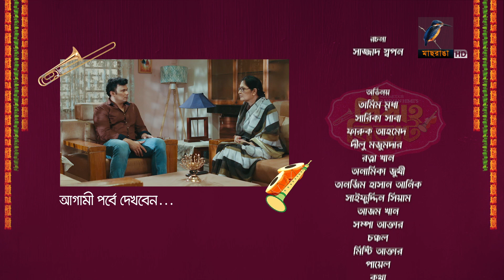Bibaho Bivrat | EP 76 | Arosh, Chamok ,Rumel,Faruq,Sumon,Anik | New Bangla Natok 2023 | Maasranga TV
Maasranga TV Offcial brings to you New Bangla Natok 2023 “Bibaho Bivrat | বিবাহ বিভ্রাট” starring Arosh khan, Rukaiya Jahan Chamok,Faruq Ahmed, Ishtiaque Rumel, Sumon Patwari, Syed Bacchu, Tanzim Anik, Khalekujjaman, Saberi Alam, Masum Bashar, Papia, Liona, Nihal, & many more. This Bangla Full Natok is Directed by Mahmudur Rahman Himi and Written by Sazzad Shopon.

Bibaho Bivrat | EP 76 | Arosh khan, Rukaiya Jahan Chamok, Ishtiaque Rumel,Faruq Ahmed, Sumon Patwari, Syed Bacchu, Tanzim Anik,  Khalekujjaman, Saberi Alam, Masum Bashar, Papia, Liona, Nihal, | New Bangla Drama Serial 2023